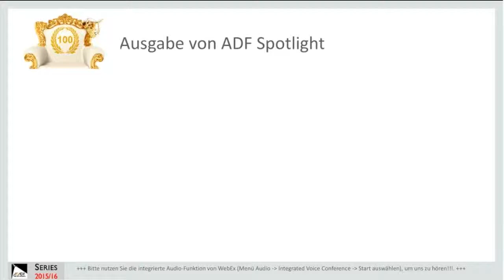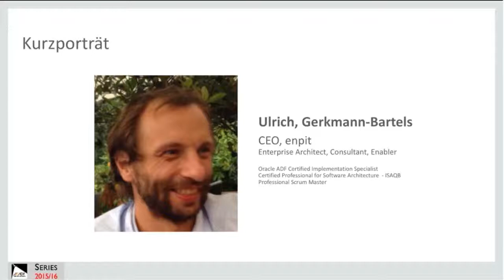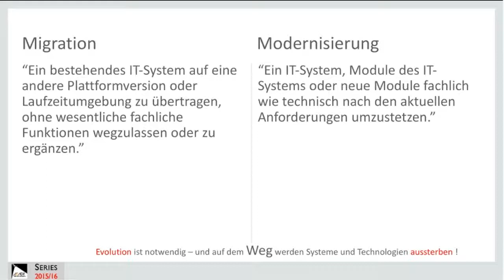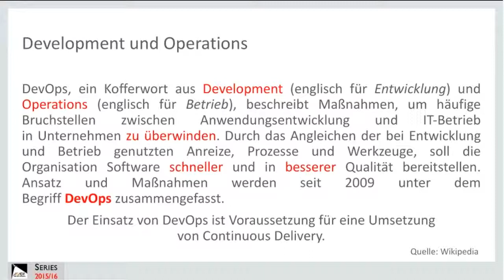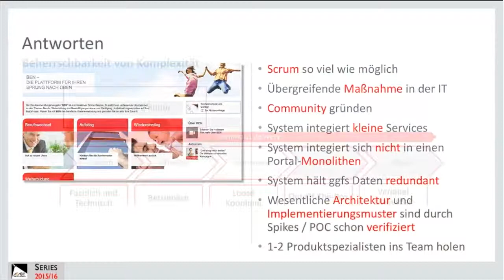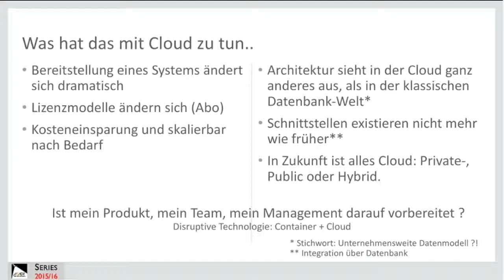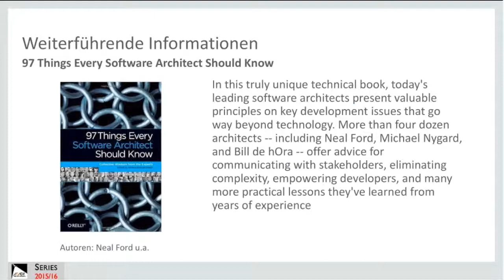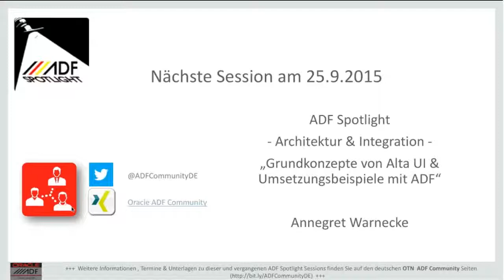ADF Spotlight - Entwicklungswerkzeuge & -methoden - Modernisierung in Zeiten wie diesen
Das Video ist die Aufnahme von der  100. Edition ADF Spotlight Series vom 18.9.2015 zum Thema "Modernisierung in Zeiten wie diesen", Kategorie: Entwicklungswerkzeuge & -methoden, Referent: Ulrich Gerkmann-Bartels (enpit)